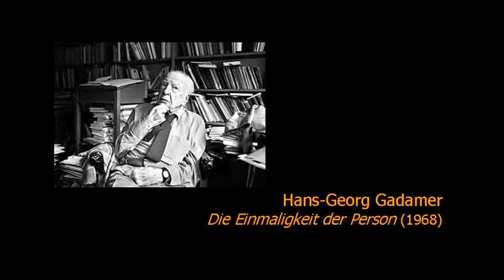Hans-Georg Gadamer - Die Einmaligkeit der Person (Vortrag, 1968)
Hans-Georg Gadamer (1900–2002) ist einer der bedeutendsten Philosophen des 20. Jahrhunderts. Er begründet eine universell gefasste Hermeneutik, indem er sie vom engen Begriff der Textauslegung löst und Wahrheit an das Verstehen bindet.
Inhalt: Einmaligkeit ist vor allem eine Erfahrung von Zeitlichkeit. So sprechen wir vom Augenblick, der nicht wiederkehrt. Sagt man Ich, so spricht man vom Geheimnis der eigenen Endlichkeit. Worin aber liegt in Bezug auf diese Endlichkeit die Größe einer Person? Größe ist die Gunst, die einem Leben gewährt wird. Dabei wird die Person immer durch die Tradition geprägt, in der sie steht. Die Person profiliert sich nicht in einer freien Entfaltung ins Grenzenlose, sondern in einem Spielraum von vorgegebenen Bildungsmöglichkeiten. Dabei ist auch die Opposition der Person gegen die Tradition von der Tradition selbst bestimmt, denn niemand kann aus sich selbst leben und eine Zukunft von einem imaginären Nullpunkt aus entwerfen. Sendung (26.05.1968).